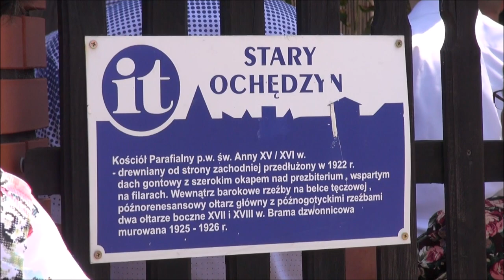Odpust Św Anny w Starym Ochędzynie